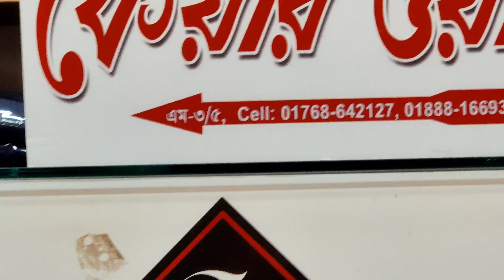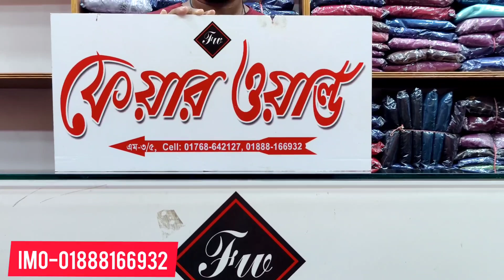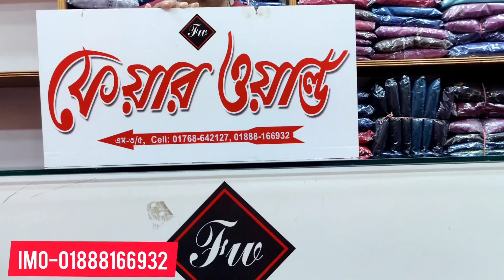৪০০ ঘেরের নিউ বোরকা কিনুন স্টুডেন্ট বাজেটে /New design amazing borka collection.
৪০০ ঘেরের নিউ বোরকা কিনুন স্টুডেন্ট বাজেটে /New design amazing borka collection.